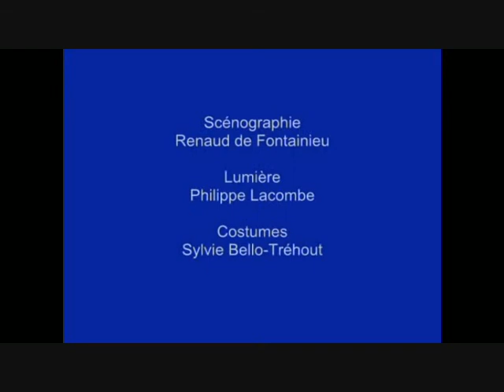Prométhée enchaîné de Henry Bauchau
Mise en scène Benoit Théberge
Par le Zéro Théâtre
Création 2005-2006 Théâtre du Lierre - Paris